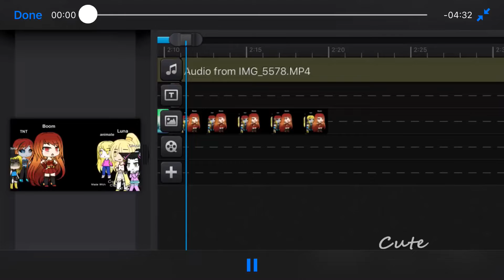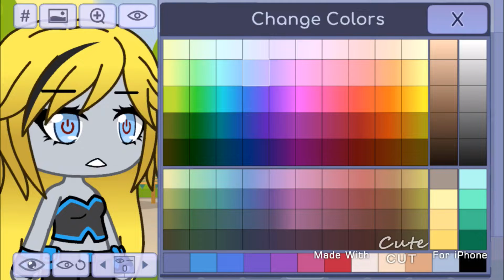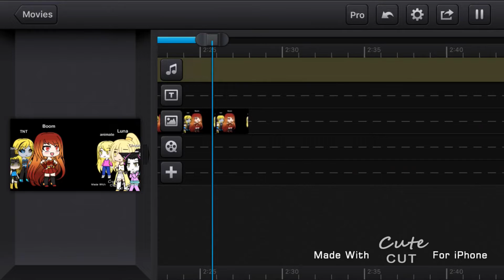Progress read desc at the end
So if your wondering what meme this is we’ll... it is the Look What You Made Me Do meme

When it played the songs, those are not the real audio for the meme

Also a random vlog coming In about an hour